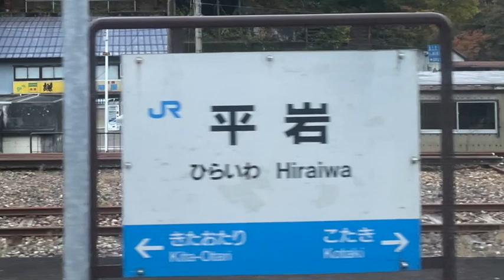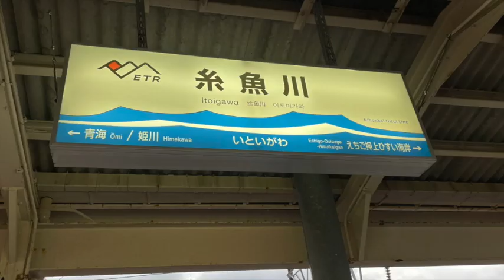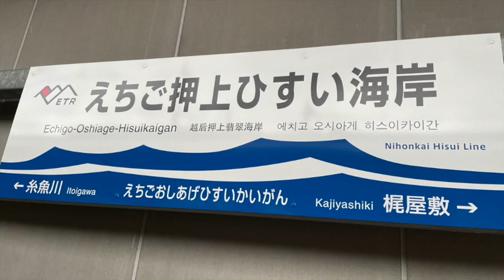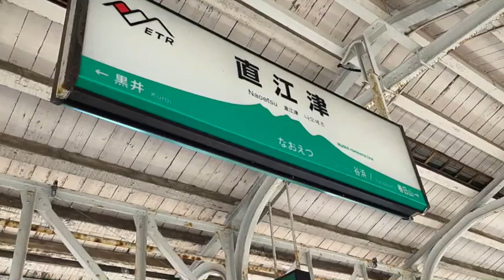大糸線 えちごトキめき鉄道（南小谷〜直江津）/ Oito-Line & Echigo TOKIMEKI Line, Niigata, Japan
駅看板コレクション。電車が好きな皆さん、一緒に楽しんでください。Enjoy local trains in Japan!